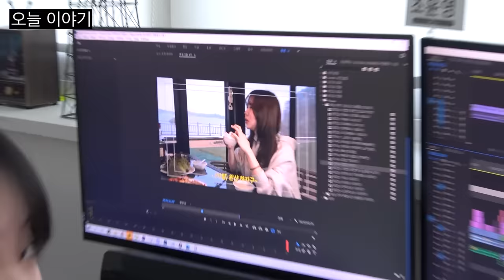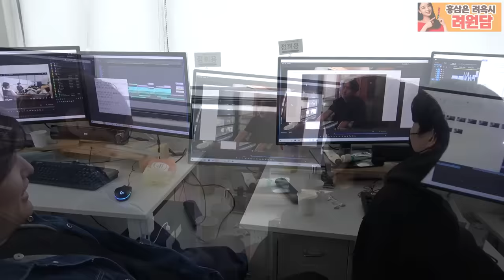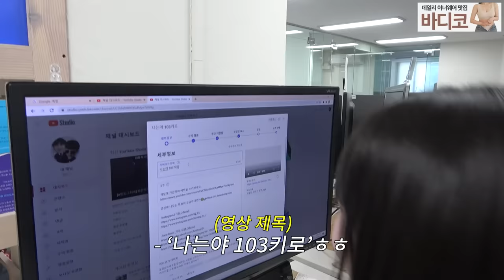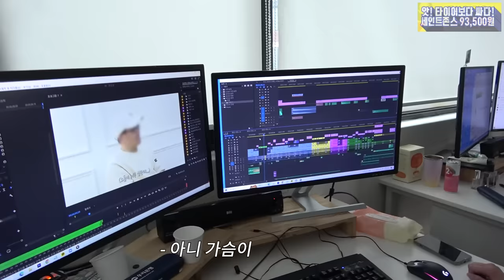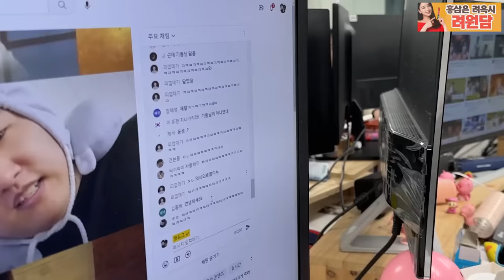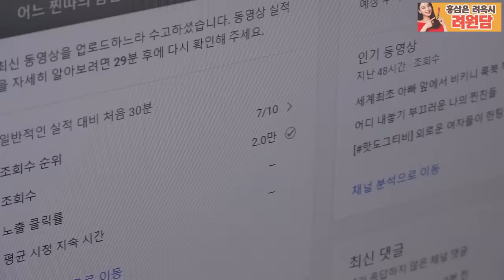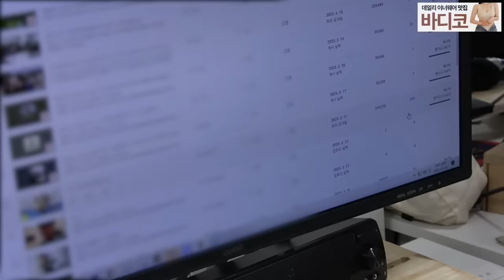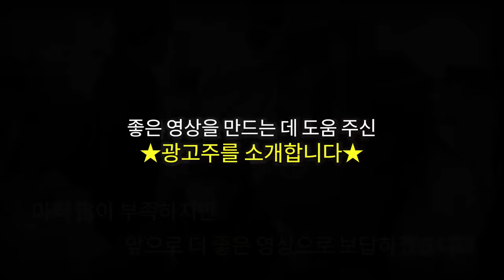100만 유튜버가 콘텐츠를 만드는 방법 [크리에이터 경연 대회 최종화]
100만 유튜버가 콘텐츠를 만드는 방법 [크리에이터 경연 대회 최종화]